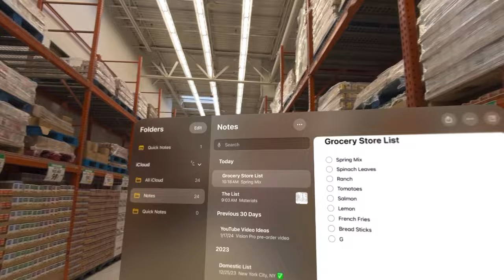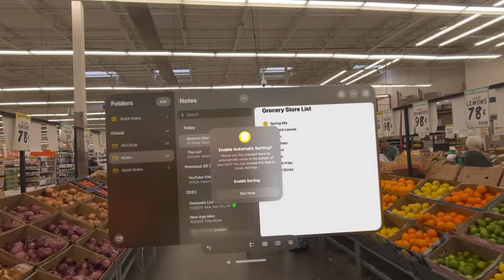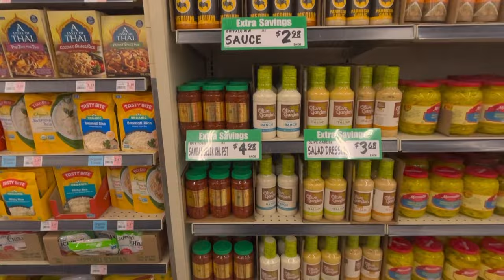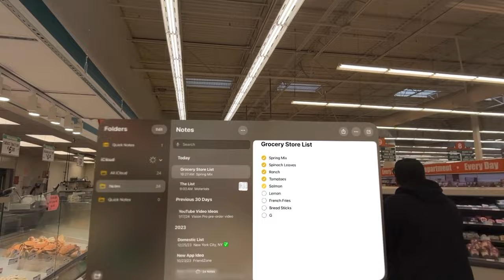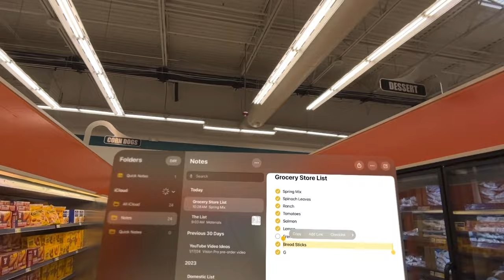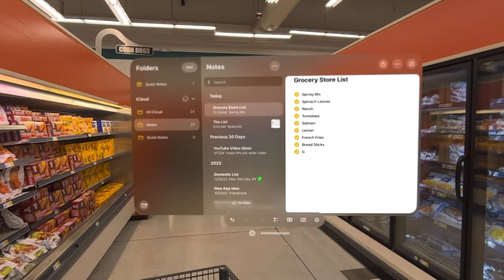Grocery Shopping with Apple Vision Pro 🛒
Hey everyone, in this video, I show what it’s like to go grocery shopping in the Apple Vision Pro. This entire video is captured entirely from my point of view in the Apple Vision Pro headset. I plan to keep making random real world experience videos while wearing Apple Vision Pro.